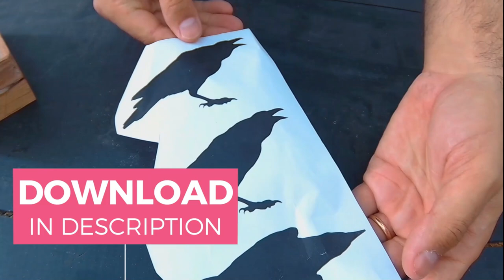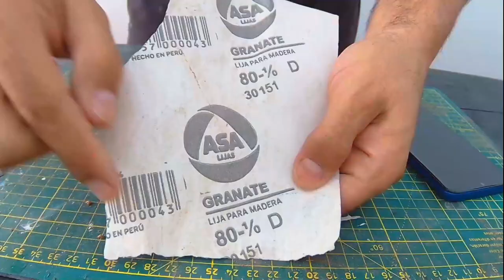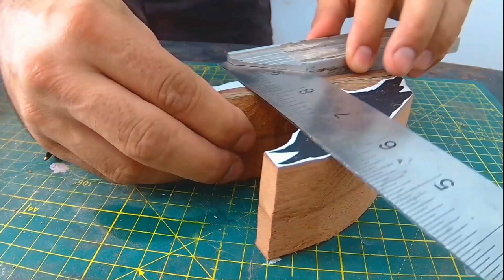How to carve a bird in wood, ASMR wood carving crow with downloadable template step by step tutorial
Learn how to carve a bird in wood step by step in this real-time video. I sculpting this crow with wood carving knifes, ideal for beginners. In the video I use a mini chainsaw but if you don't have one you can do it with a classic saw.
The painting is in oil diluted with enough turpentine. The video was cut but then I put a layer of linseed oil on it for the final finish.

The wood is Peruvian cedar, I don't know what kind of cedar it is in particular.
A sculpting and asmr unintentional video for relax

Here I leave you the templates to carry out this course, they are in A4 format ready to print. All is free but if you want to support me you can hit the Super Thank button 😉

If you like my content you can support me and become a member of the channel, you can access all the complete videos of the carvings that I use on exhibition in the videos of the channel . 👇👇